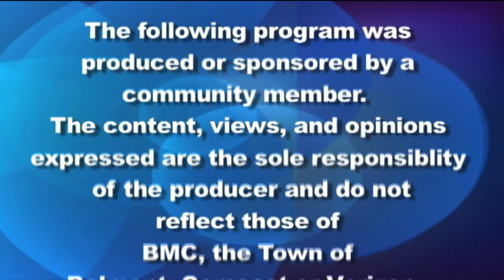Belmont Journal: Chat with Select Board Chair Mark Paolillo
Select Board Chair Mark Paolillo updates Belmont Journal on the work his board has been doing for the past month including considering recommendations for the Collins Center, the upcoming debt exclusion questions, the new striping on Concord Avenue and more.